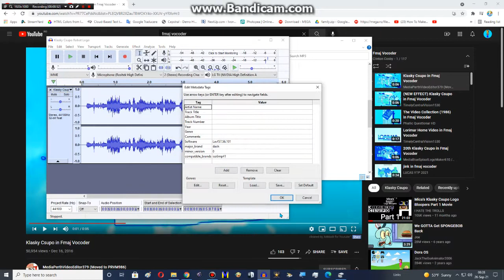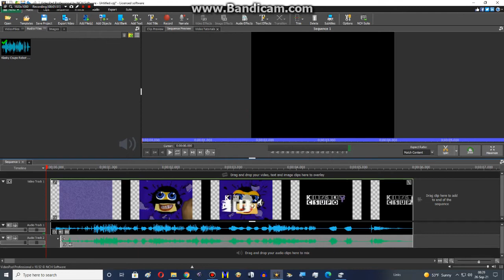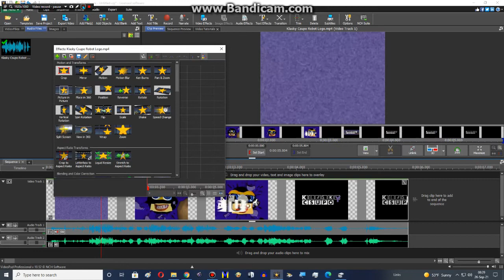How to make Fmaj Vocoder 1 0 on VideoPad and Audacity